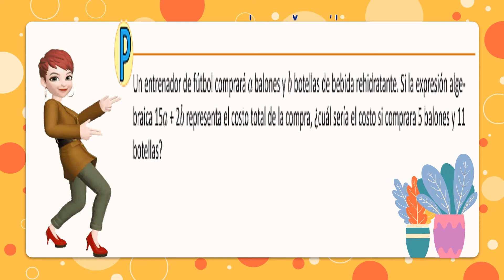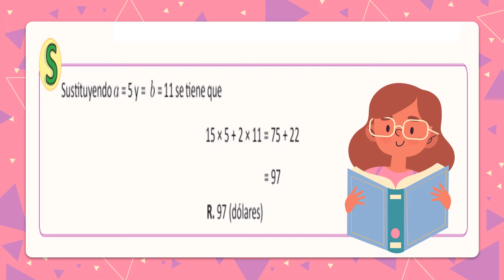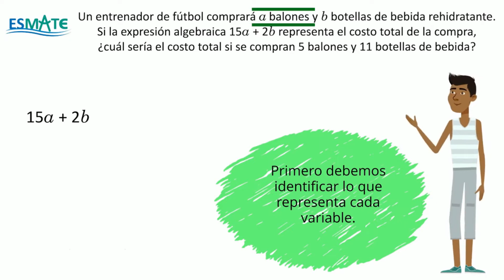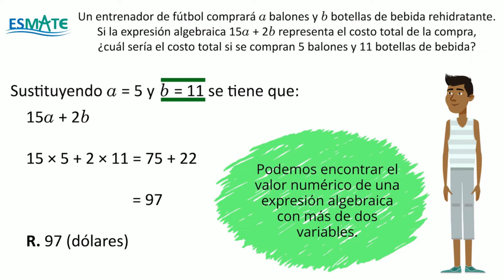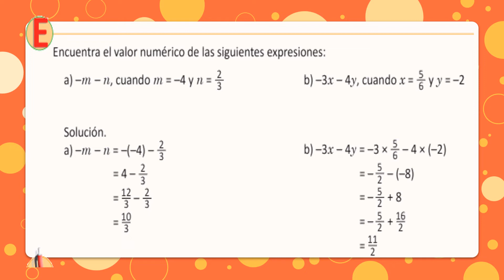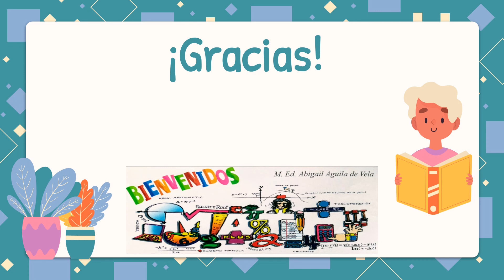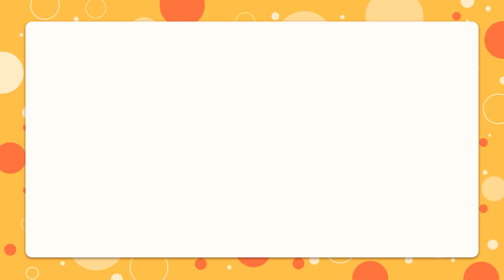ESMATE U4 1.17Tema: Valor Numérico de una expresión algebraica parte 4 Séptimo Grado